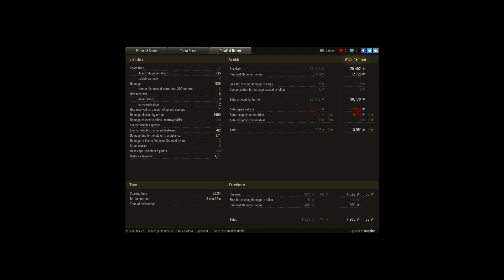New Ranked, same strange Results...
Player: wuppich

I cant understand it